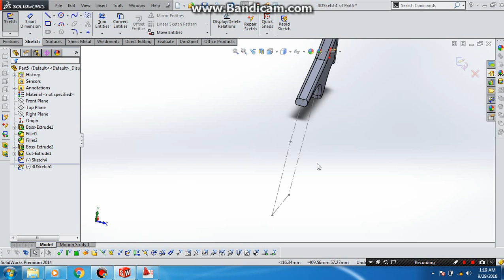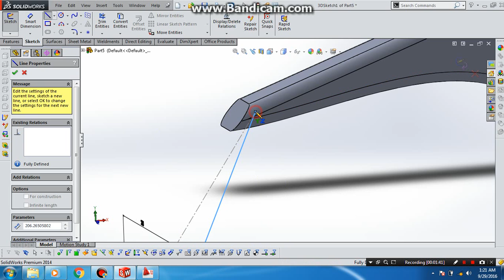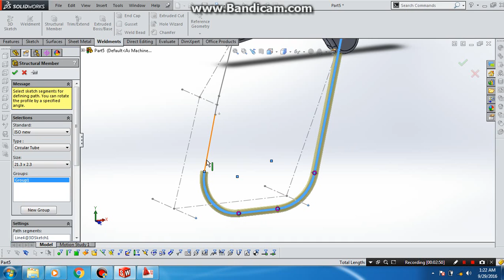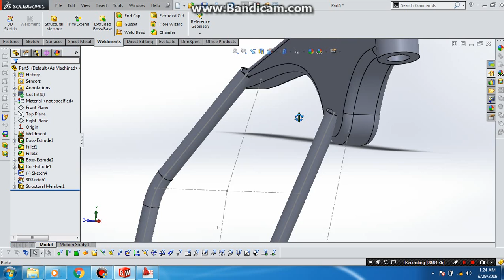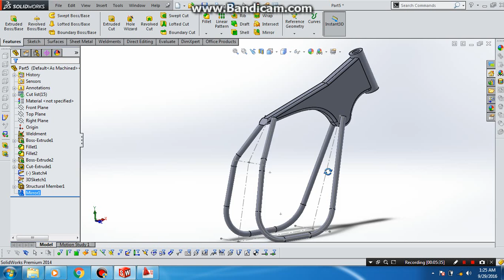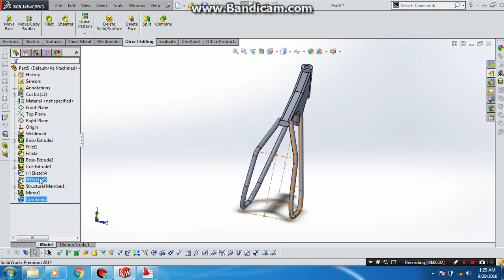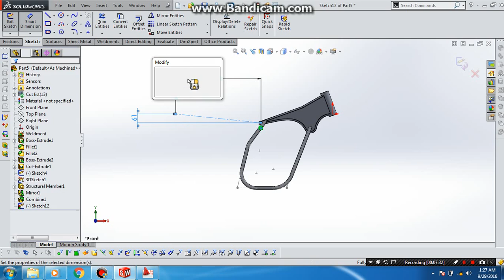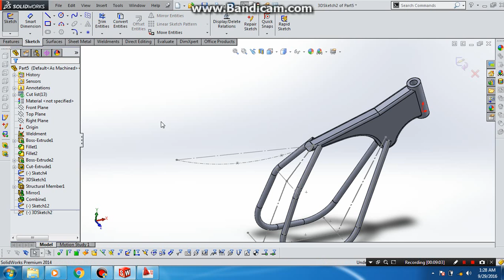Turtorial Solidworks # Japstyle # frame # eps 02